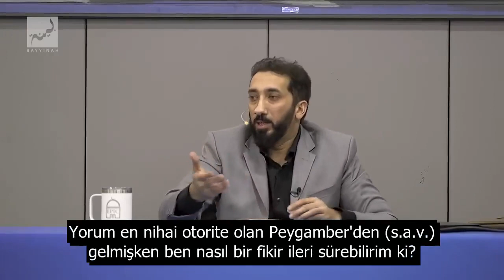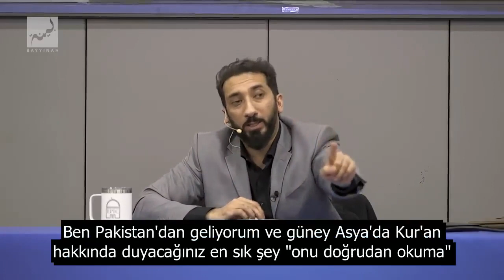PEYGAMBERİMİZ (S.A.V.) KUR'AN'I NEDEN TEFSİR ETMEDİ? Nouman Ali Khan [Türkçe Altyazılı]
Neden Kur'an'ın bazı ayetleri hakkında sahabenin bile farklı görüşleri var?
Neden sadece bize Peygamberimizin Kur’an hakkında söylediklerini aktarmadılar?
Neden Peygamberimiz kendisi Kur'an'ı tefsir etmedi?
Anlaması çok daha kolay olmaz mıydı?

orijinal video linki:
Surah An-Najm Ep. 5 - The Reality of the Prophet's ﷺ Message | Nouman Ali Khan